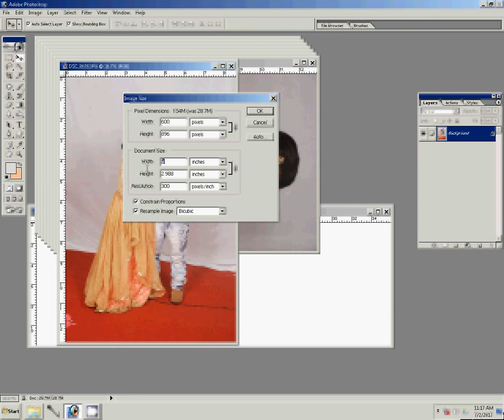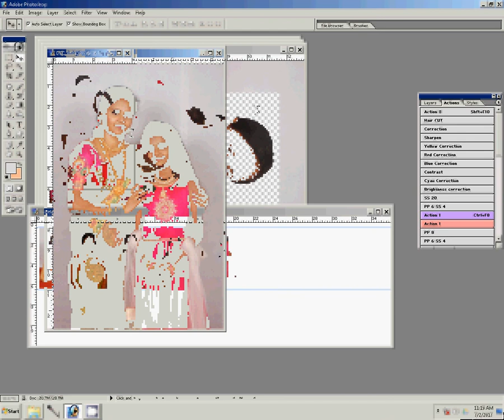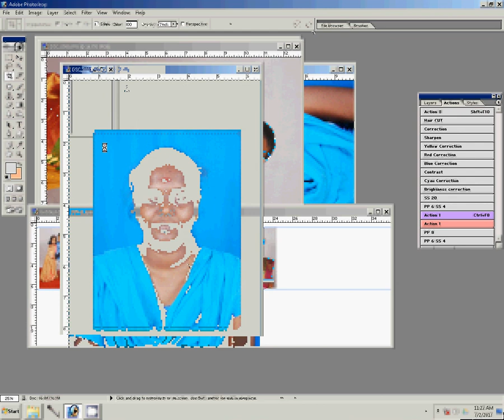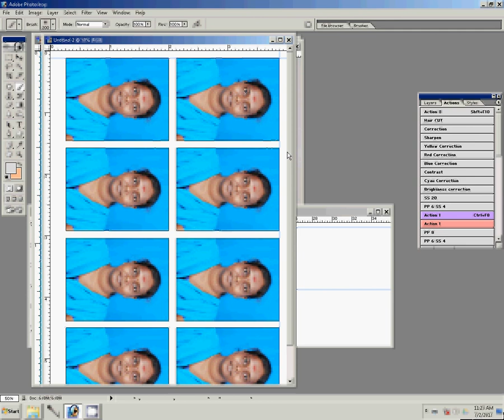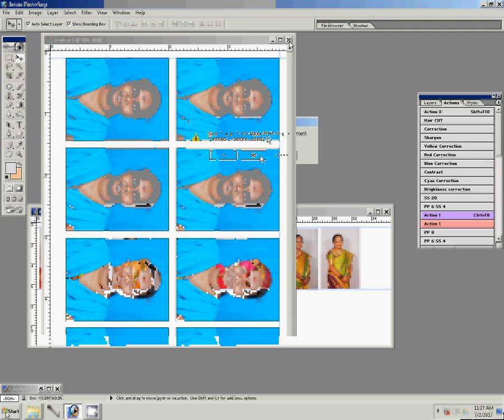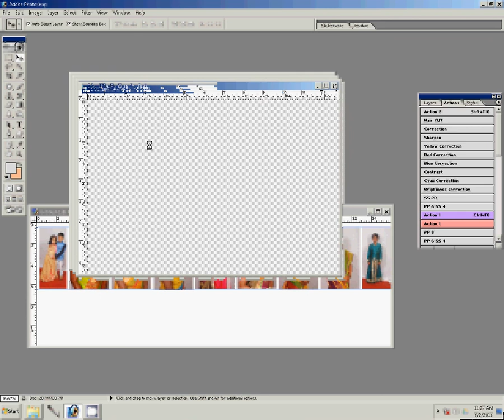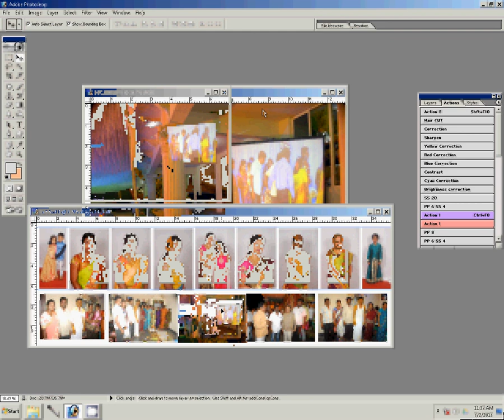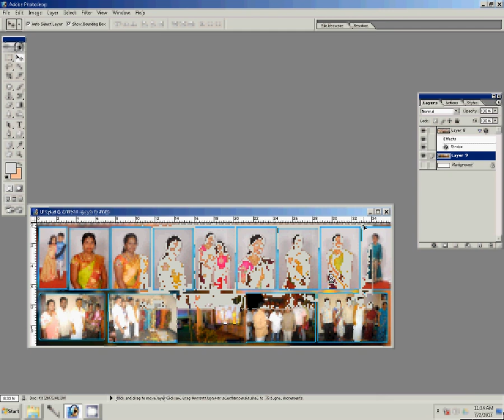Indian Reception album new mixing DM Photoshop Tutorial ss Desionars